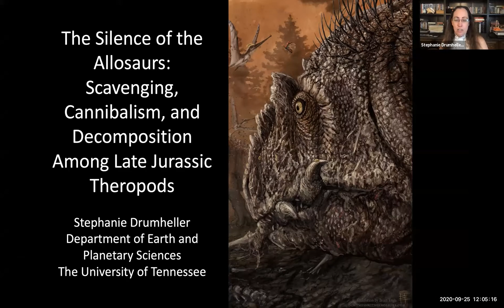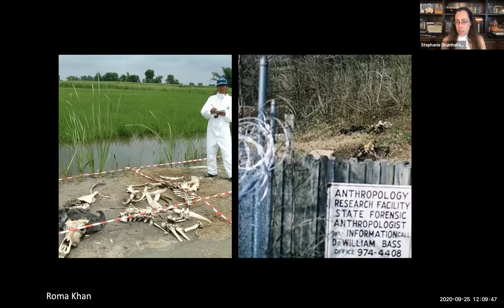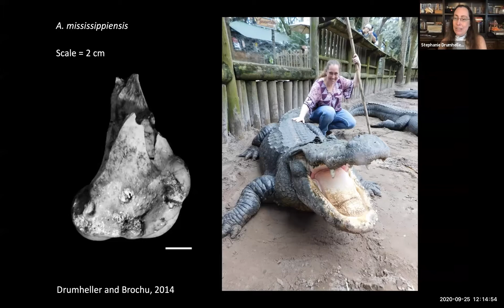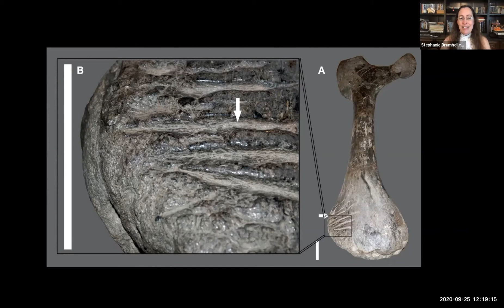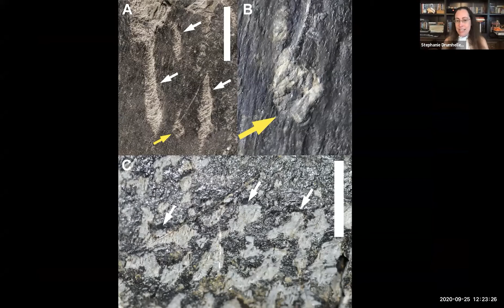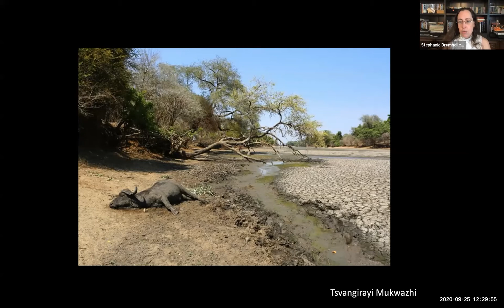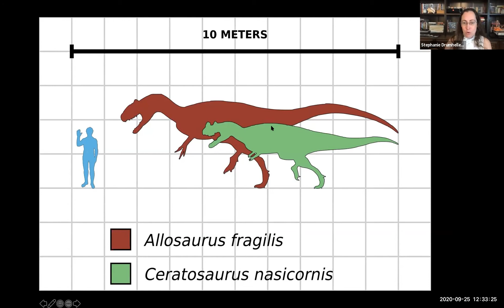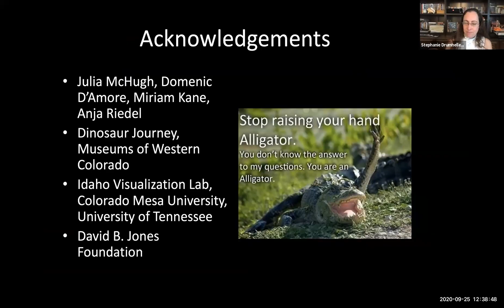The Silence of the Allosaurs: Cannibalism Among Late Jurassic Dinosaurs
Stephanie Drumheller-Horton, lecturer in the UT Department of Earth and Planetary Sciences, presented “The Silence of the Allosaurs: Cannibalism Among Late Jurassic Dinosaurs,” Friday, September 25.

When a rare opportunity to collect dinosaur fossils in bulk from the Mygatt-Moore Quarry in Colorado presented itself, scientists uncovered a wealth of bones with unexpected injuries and damage patterns. These traces provided new insights into how these Jurassic giants lived, died, and decomposed.